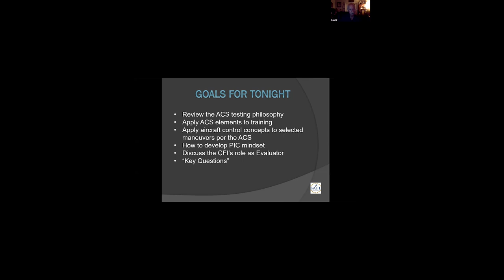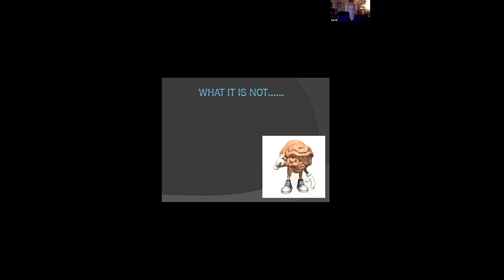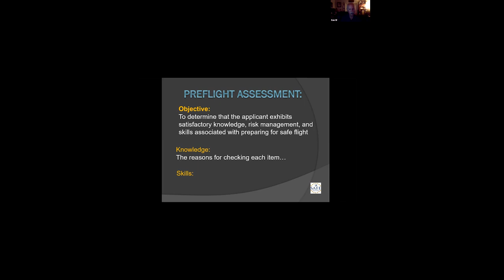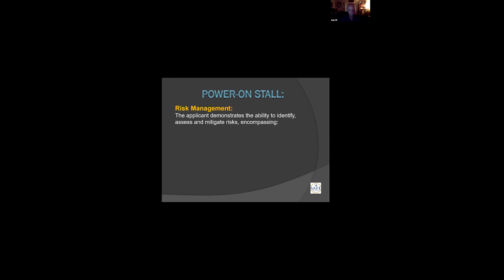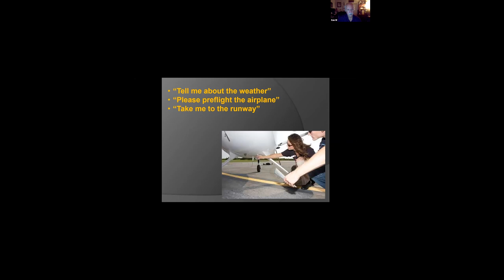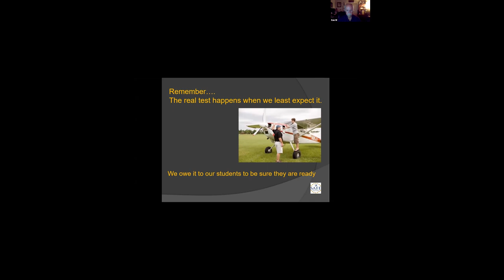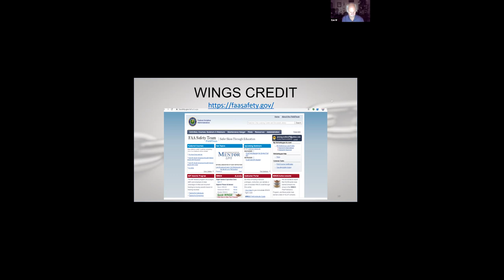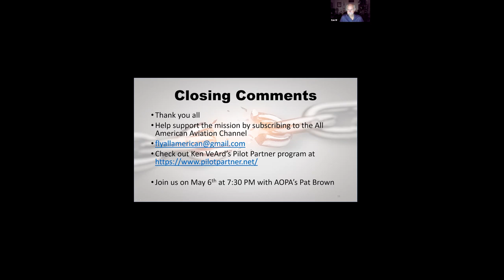BreakingTheChain| DPE/CFI/Pilot Forum on Pratical Test Prep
This is a recording of the last "Breaking the Chain" Webinar hosting FAA Designated Pilot Examiner - Ken Wittekiend, as we discuss how to better improve pilot training in preparation for a FAA Practical Test. faa checkride how to fly

(Note- Due to technical difficulties at the beginning of the presentation- this presentation began recording after the introduction of Mr. Wittekend)